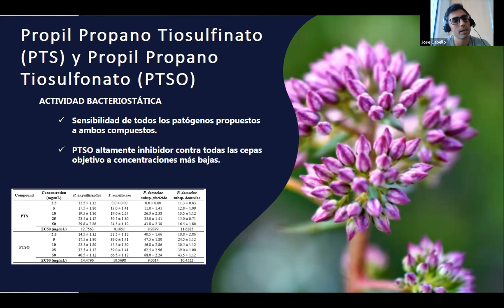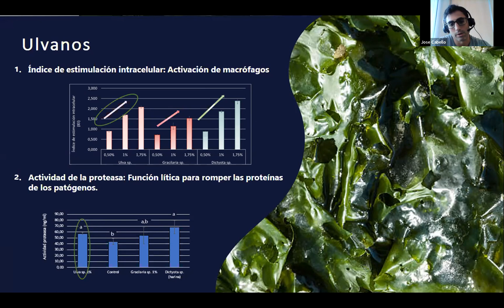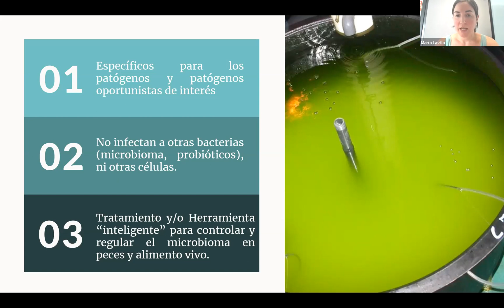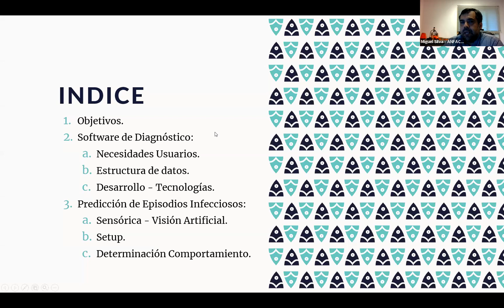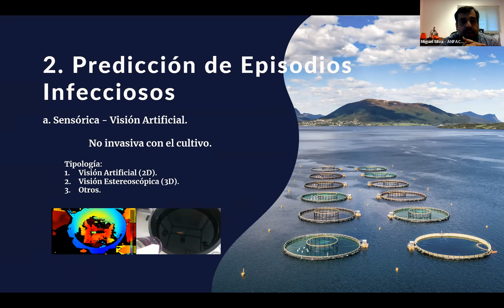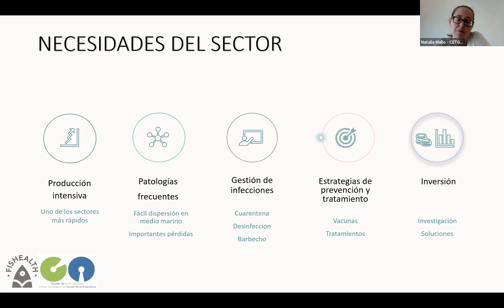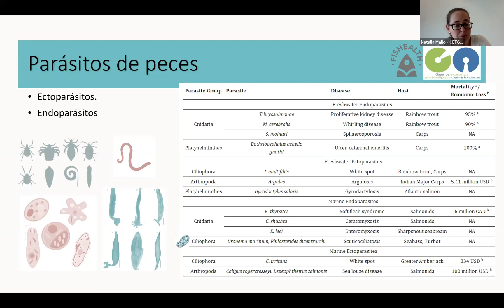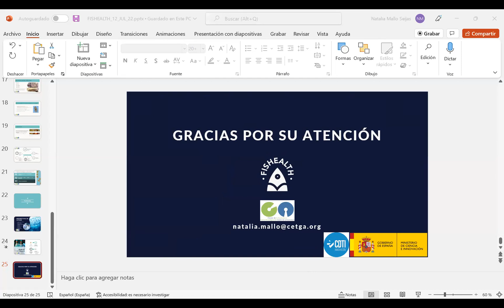Jornada Firshealth 12 7 2022